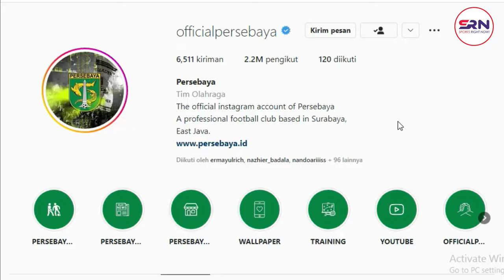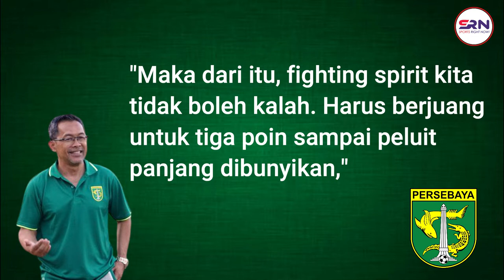YANG DITUNGGU BONEK !! AKHIRNYA SALMAN ALFARID DEBUT PERSEBAYA VS PSM MAKASSAR DI BRI LIGA 1 2022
Halo Everyone,
Selamat datang di channel Sports Right Now,
Jangan lupa ngopi yaaa

Jelang laga PSM Makassar vs Persebaya Surabaya, Bonek dibuat penasaran dengan debut Salman Alfarid.

dilansir darri surya.co.id.
Hal itu seperti yang disampaikan Bonek melalui kolom komentar Instagram Persebaya, Kamis (8/9/2022).
Dalam unggahan Instagram Persebaya terbaru, Bonek tampak banyak memberi dukungan untuk Salman Alfarid.

Untuk diketahui, Salman Alfarid masuk dalam pemain Persebaya Surabaya yang turut dibawa ke Makassar untuk melawan skuat Juku Eja.
Tak hanya itu, Bonek juga menilai bahwa Salman Alfarid layak bermain bersama Persebaya saat melawan PSM Makassar, untuk menggantikan Arief Catur.

Sementara itu, Persebaya Surabaya memiliki misi untuk mematahkan rekor PSM Makassar yang tak pernah kalah di kandang.

Tags (abaikan)
bri liga 1,
persebaya surabaya,
emosi jiwaku,
persebaya,
liga1,
bonek,
bonita,
persebaya vs psm makassar,
berita persebaya,
berita persebaya terbaru,
berita persebaya hari ini,
salman alfarid,
aji santoso,
berita bola,
berita sepakbola,
salman alfarid debut,
debut salman alfarid,
psm makassar,
persebaya hari ini,
persebaya anthem,
persebaya antv,
aji santoso persebaya,
persebaya bri liga 1 2022,
persebaya bri liga 1,
persebaya bonek,
persebaya chant,
persebaya channel,
persebaya cak tessy,
persebaya emosi jiwaku,
persebaya ernando,
persebaya epa,
ernando ari persebaya,
persebaya gol,
persebaya gbt,
persebaya gol marcelino,
gol persebaya hari ini,
gol persebaya,
persebaya highlight,
indosiar persebaya,
persebaya surabaya vs,
persebaya terkini,
update,